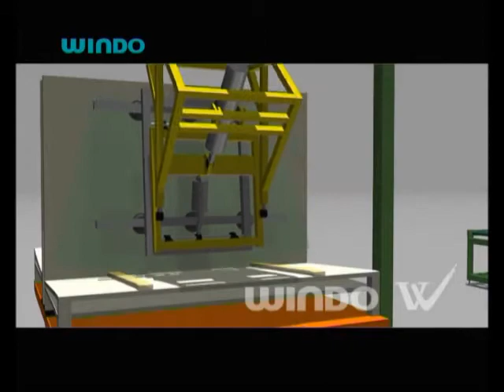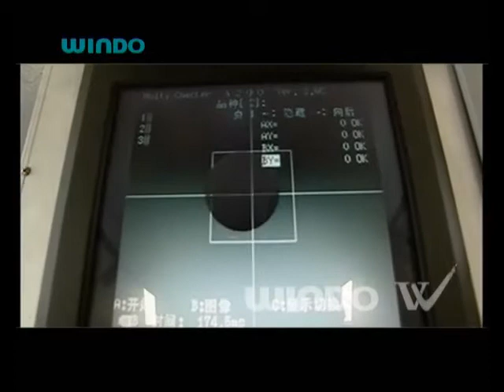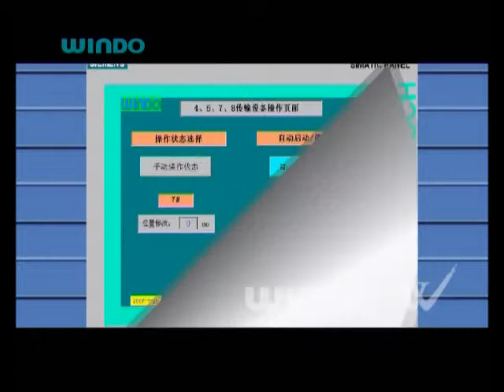WINDO FIRMA TANITIMI & OTOMOBIL CAMI BASKI MAKINASI.wmv